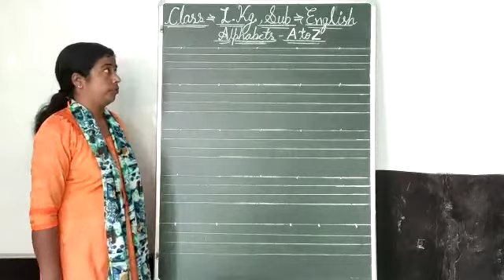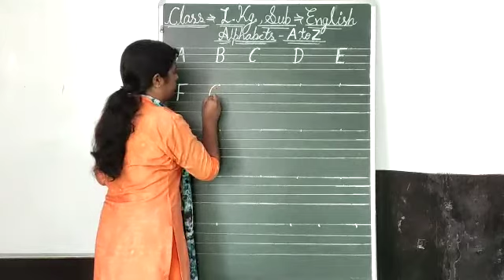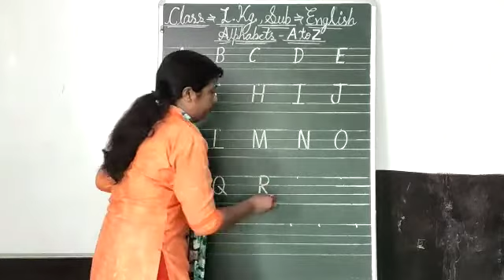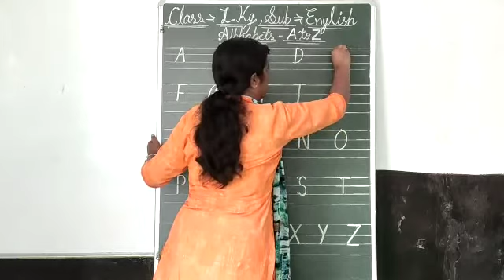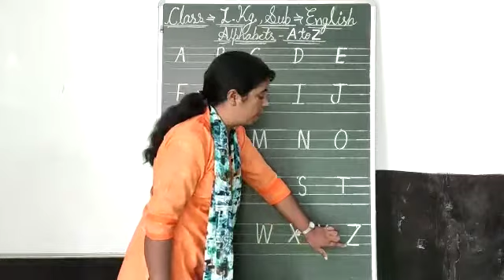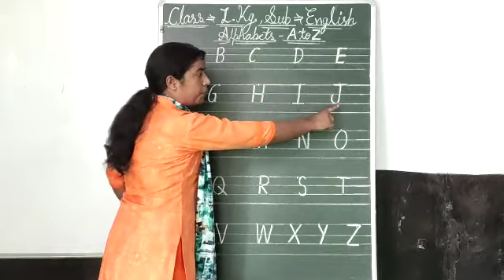LKG English Alphabets-'A to Z'